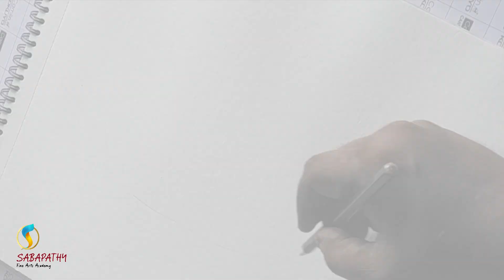Beauties on colours | Imaginative Beauty Face | Sabapathy_FineArt_ Academy.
Beauties on colours is series painting.

#1 Legend_Artist_Sabapathy creates his lady portrait, as the first painting for series of "Beauties Art Series ".

#2  These Imagination artwork  has full of Rough  Artstrokes.

#3   Acrylic colours as medium on 300 Gsm Textured sheet.